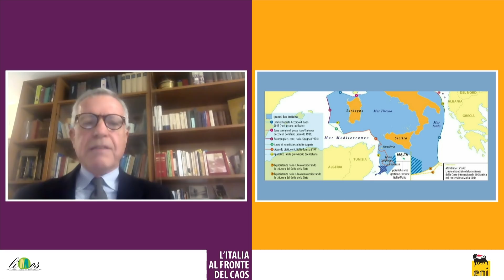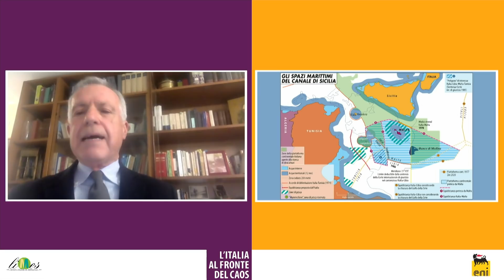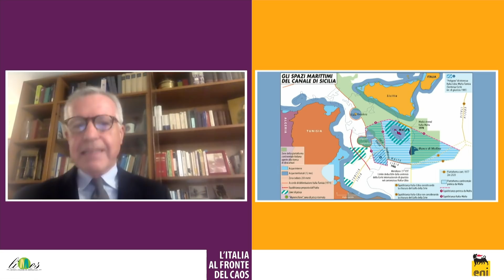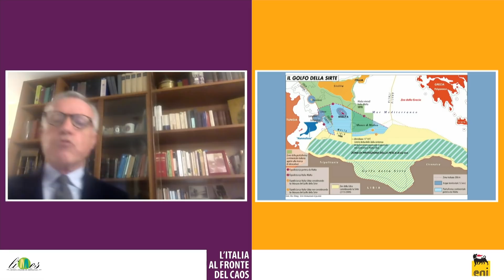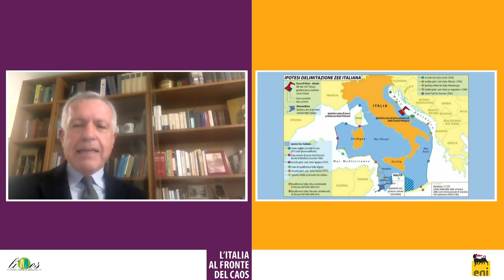L’Italia al fronte del caos, presentazione di Limes 2/21 con Caracciolo, Caffio, Ferrara e Pistelli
Lunedì 8 marzo. Limes ed Eni invitano alla presentazione online de L’Italia al fronte del caos,  volume n.2/2021 della rivista italiana di geopolitica, dedicato al Mediterraneo conteso e allo Stretto di Sicilia, soglia tra Italia e Caoslandia.

Intervengono:
Fabio Caffio, ammiraglio in congedo;
Pasquale Ferrara, inviato speciale del ministro degli Esteri per la Libia;
Lapo Pistelli, direttore Public Affairs, Eni.

Modera:
Lucio Caracciolo, direttore di Limes